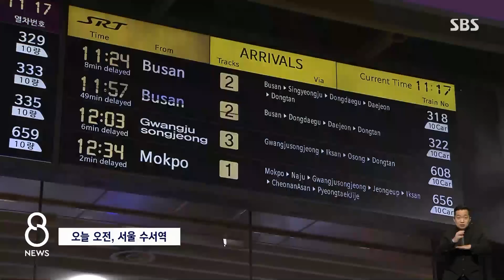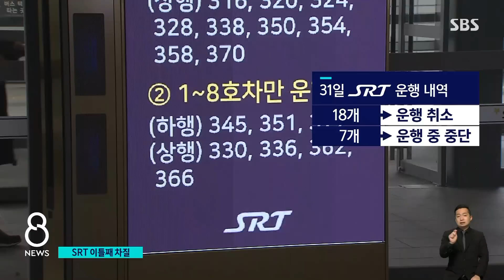사고 여파로 SRT 줄줄이 취소 · 연착…세밑 여행객들 '혼란' / SBS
4시간 남은 2022년, 올해 마지막 8시 뉴스 시작합니다. 시간은 막힘없이 흘러갔지만, SRT 열차는 이틀째 차질을 빚고 있습니다. 어제(30일) 사고 여파로 오늘까지 열차가 줄줄이 취소되거나 늦어지면서, 연말 여행객들을 불편하게 만들었습니다.
먼저 유수환 기자입니다.